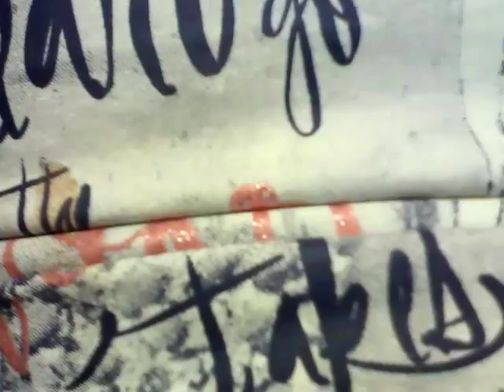Seanna and Lee showing you around the house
Peoples bikes,the garden,the Bedroom and in our video we showed you jake and keeleys video.‼‼‼‼‼‼♥♥♥♥♥♥♥♥♥♥✳✳✳✳✳✳✳✴✴✴✴✴♠♠♠‼♠♠‼